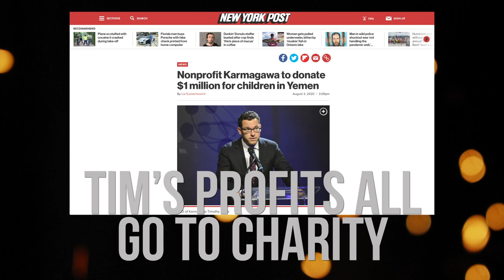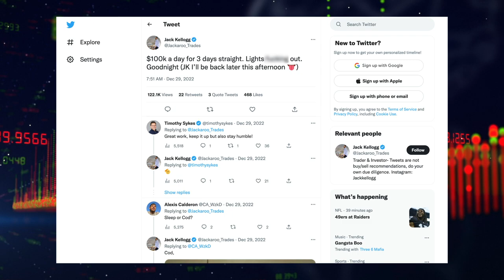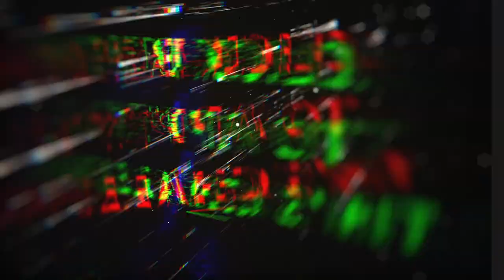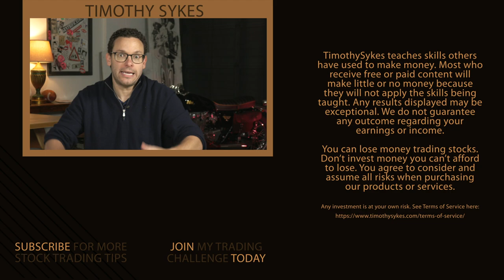How to Trade with Confidence in 2023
⭐️ Are you excited? Speed up your learning curve and join my Challenge

Is it good or bad to be excited to trade? It’s a tough question to answer, but I’ve got insight from my own experiences. The journey has plenty of trials and tribulations… Gain confidence from these lessons and get inspired!

🔴 FULL DESCRIPTION:

From an excitement standpoint, it depends on the trader. Just the money alone won’t continue to be fulfilling. It’s important to find your passion and enjoy the process.

Learn more about the downfalls of only getting excited about the profits, plus…

Why you always need to be adapting.

How trading is very fragile… and psychological.

Why you should enjoy the challenge of trading…

How it’s a constant game of reinvention.

What the upside potential is if you choose to commit to the process.

And why my millionaire students still get excited every day.

Leave a comment — Tell me how excited you are to learn!